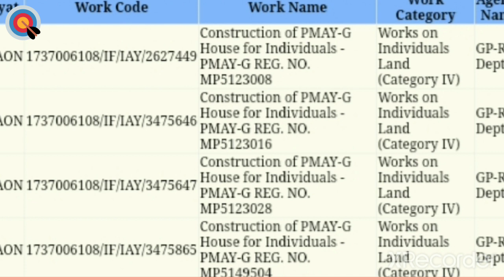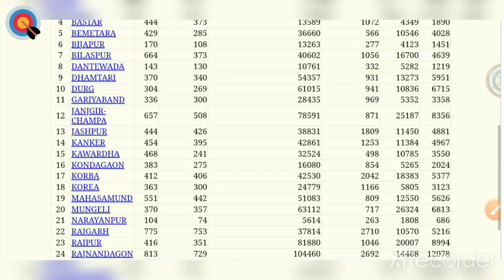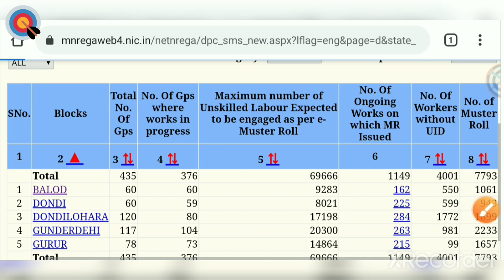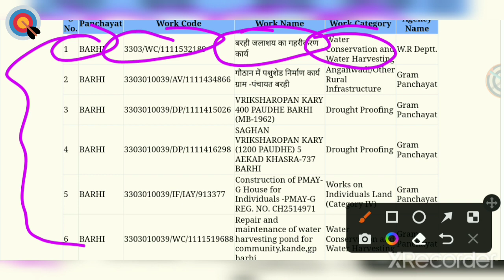मनरेगा के वर्तमान सप्ताह में जारी सभी मस्टर रोल कैसे देखें/aapka village mai manrega ka jari muster.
मनरेगा के वर्तमान सप्ताह में जारी मास्टर रोल कैसे देखें/aapka village mai manrega ka jari muster

*इसी तरह के और वीडियो देखने के लिए यहाँ क्लिक करें*👇👇👇
1.मनरेगा मेट की SALARY कितनी है

2. मनरेगा पोर्टल पर मेट/मिस्त्री का रजिस्ट्रेशन करने की प्रक्रिया

3.मनरेगा SUB EGG. / उपयंत्री मेट की मस्टररोल का मूल्यांकन कैसे करते हैं! पूरा गणित समझें

4. nrega labor ki online attendance kaisa fill kare

5. मनरेगा JOB CARD में नये सदस्य कैसे जोड़े
6.मनरेगा मोबाइल मानिटरिंग सिस्टम में रजिस्ट्रेशन करने के लिए किन चीजों की जरूरत होती है

7.मनरेगा में आपके नाम की डिमांड हुई है नहीं कैसे चेक करें।

8.मनरेगा सोशल ऑडिट से पहले मेट को कौन कौन सी सावधानियां रखनी चाहिए

9.SAMBAL CARD KA PANJIYAN VADH HAIN YA NAHI KAISA DHAKE

HELLO FRIEND'S,  मेरा नाम अंकित कुमार है और मैं अपने इस चैनल "Tech2 wake" के माध्यम से  Technology   से रिलेटेड वीडियो उपलब्ध कराता हूं और कोशिश करता हूं कि इस टेक्नोलॉजी के युग में हम सभी अपने मोबाइल फोन का उचित एवं सही उपयोग करके अपने जीवन को टेक्नोलॉजी से जोड़कर बेहतर बना सकते हैं , और अपने मोबाइल फोन का सही इस्तेमाल कर सकते हैं । मेरा उद्देश्य इस चैनल से पैसे कमाना नहीं ,बल्कि यह मेरी हॉबी है।